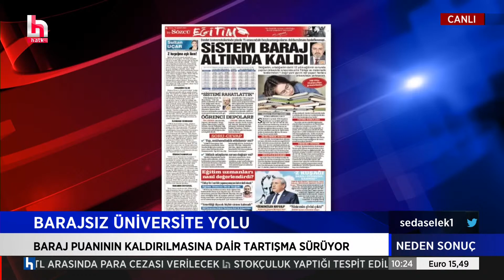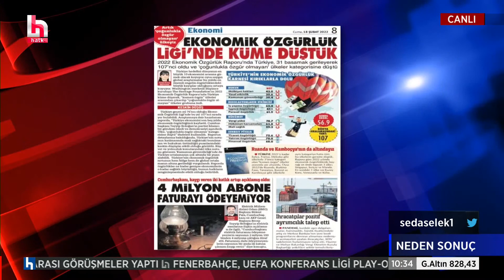Mehmet Tezkan Barajsız üniversitenin sonucu işsizlik olacak...